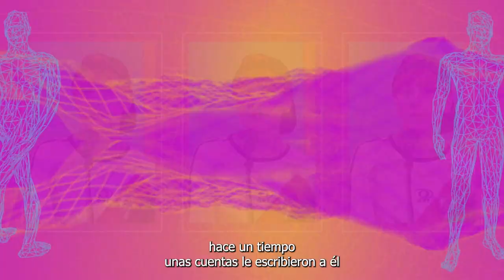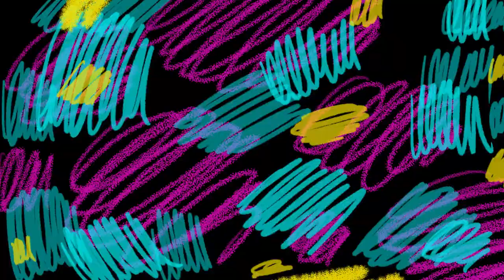CAP4 ¡Que se PUDRA! Bullyng y ciberacoso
Este programa ha sido realizado desde GiramundoTV Comunitaria con la participación activa de centros de estudiantes de escuelas de Mendoza.
Nos hemos reunido vaaarias veces: a pensar el contenido de los mismos, pensar cómo querían transmitir sus preocupaciones, guionarlos, el nombre del programa y las campañas de bien público (acompañades por Qxa Comunicación).
Fue un gran trabajo en equipo. Pensado por pibix para pibix y adultes. Ojalá llegue a muchxs, porque realmente queremos QUE SE PUDRA este sistema conservador que inhabilita las nuevas formas, los nuevos seres que vienen al mundo para transformarlo todo!
En nuestras redes podrás acceder a la campaña para conocer información y herramientas para defender los derechos de lxs adolescentes y las leyes que lxs protegen.
Este microprograma fue producido a través del Fondo FOMECA para medios audiovisuales sin fines de lucro del ENACOM, según lo establecido en el artículo 97 de la Ley de Servicios de Comunicación audiovisual N. 26.522.